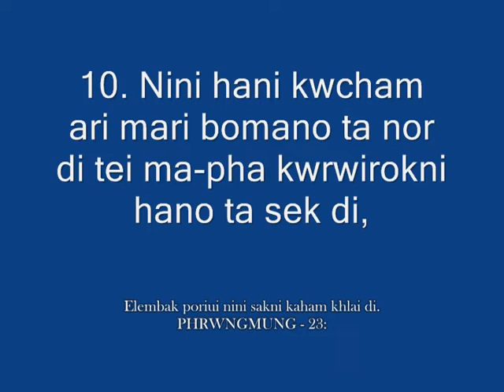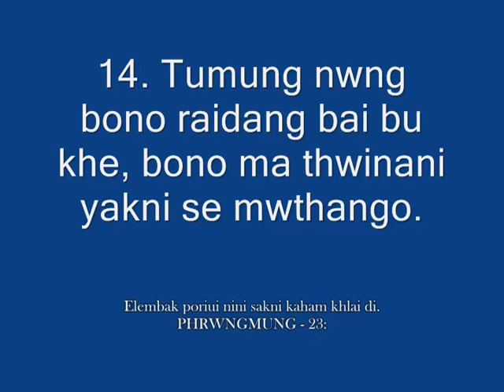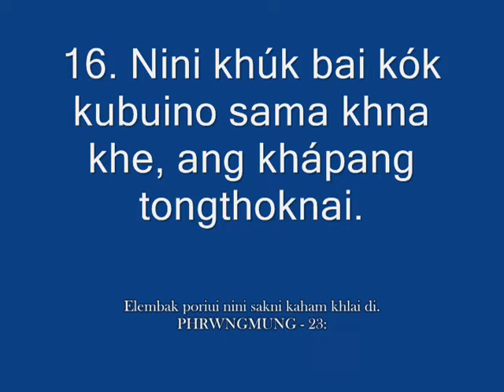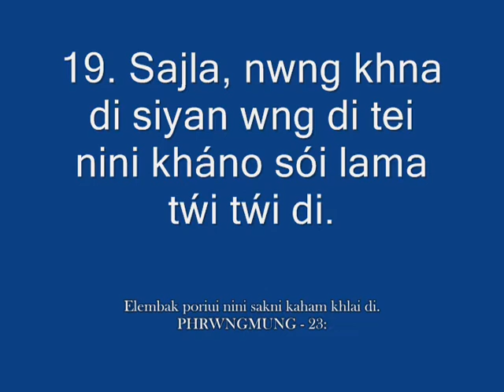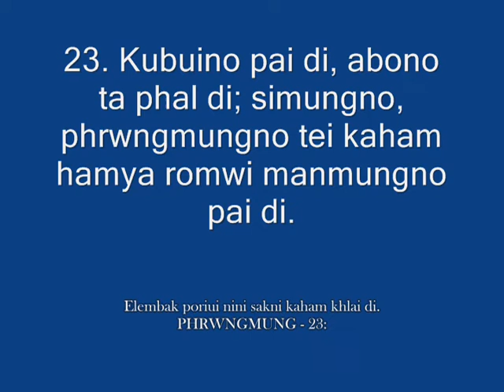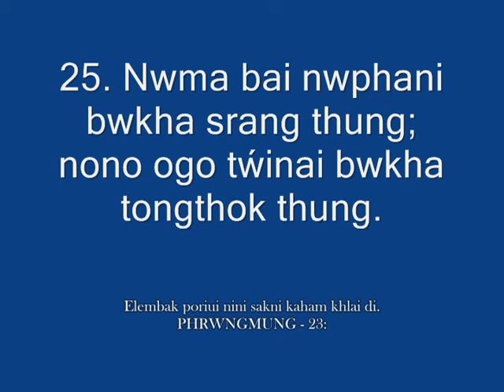PHRWNGMUNG -23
Elembak poriui sak sak ni langma no swnamwi tisa di tei Kaitorni hamari man di.